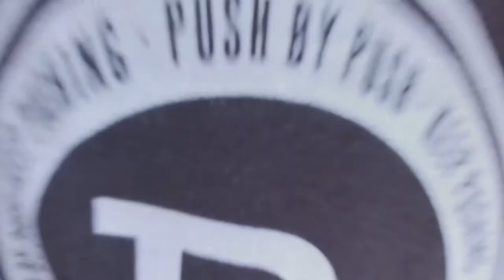NEW CUSTOM BASEBALL TEE! KURABY SKATEPARK. SKATEBOARDING. QUEENSLAND. AUSTRALIA. METALLICA.